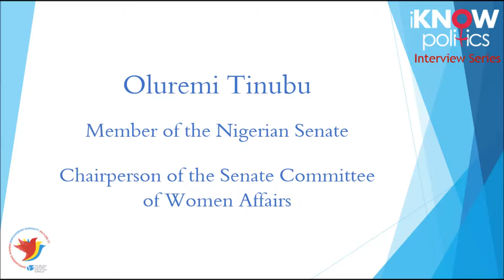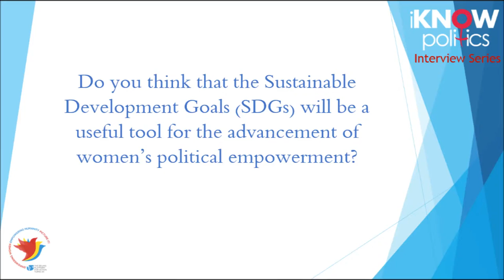iKNOW Politics Interview with Oluremi Tinubu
Oluremi Tinubu is Member of the Nigerian Senate and Chairperson of the Senate Committee on Women's Affairs